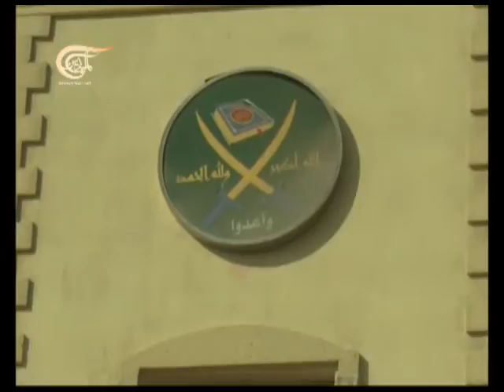حديث القاهرة - تسمم طلاب جامعة الأزهر - 2013-05-03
حالات التسمم الغذائي بين طلاب جامعة الأزهر، والوقفات الإحتجاجية المطالبة بإقالة رئيس الجامعة. والحديث عن افتعال أزمة سياسية للإطاحة بالدكتور أحمد الطيب من منصب مشيخة الأزهر، والإتهامات الموجهة الى جماعة الاخوان المسلمين باخونة الأزهر.ضيوف الحلقة: الدكتور عبدالله النجار ـ عضو مجمع البحوث الإسلامية وأستاذ الشريعة والقانون في جامعة الأزهر، صهيب عبد المقصود ـ المتحدث الرسمي باسم جماعة الإخوان المسلمين، إسلام فوزي ـ رئيس اتحاد طلاب حلوان وعضو لجنة الطلاب بالتيار الشعبي.

حديث القاهرة
يستضيف شخصيات مصرية متنوعة سياسيا ليكون مساحة حوار خاصة تركز على استعراض الابرز والاحدث من قضايا الملف المصري

يتم تحميل الحلقات على اليوتيوب الجمعة في المساء